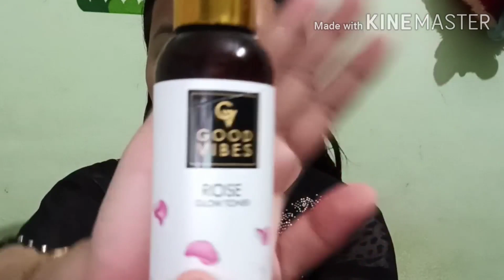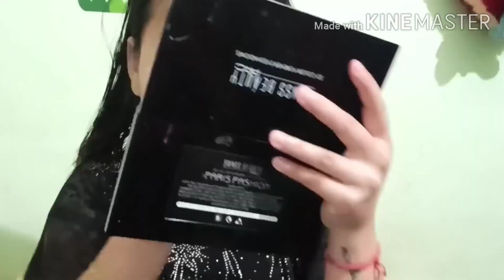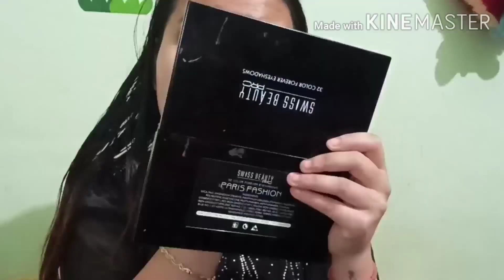Smokey Eyes Makeup Look - using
Hi Guys as u all want me to upload this look. So today I m sharing with u all a smokey eye makeup look.